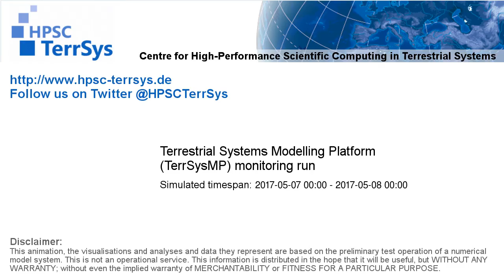TerrSysMP monitoring run 2017-05-07 - runoff - NRW (24h)